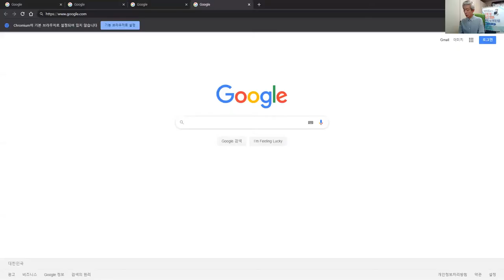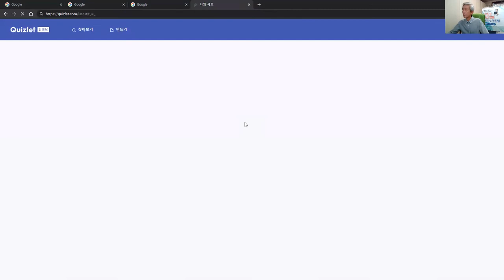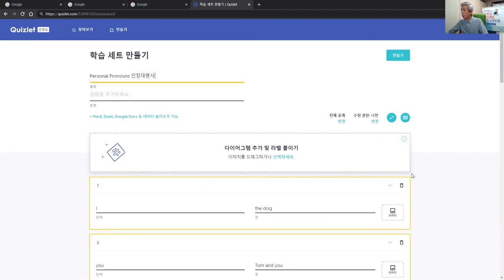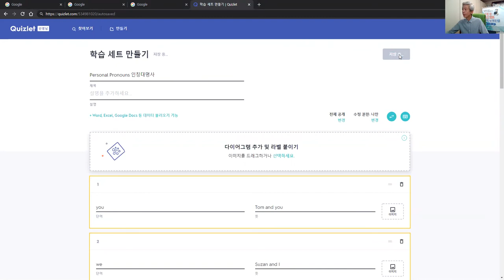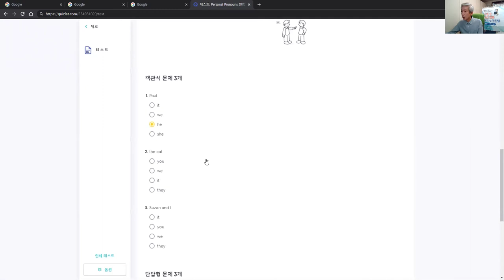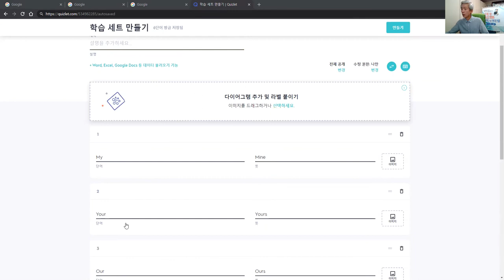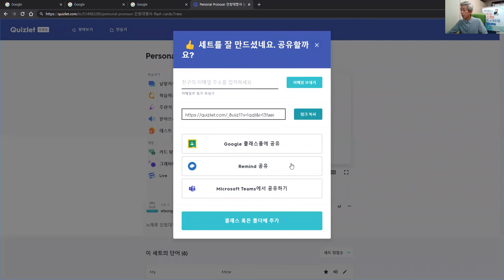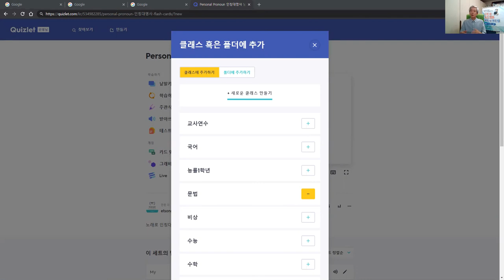영문법 퀴즈렛 퀴즈 만들기 프로젝트